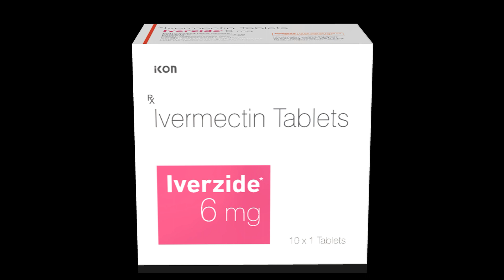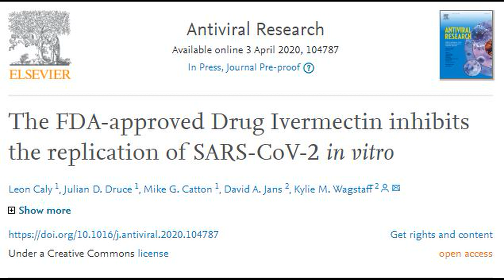IVERMECTIN: Should you take it for COVID-19?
I have mentioned few side effects of Ivermectin. Also bad effects of taking Pet medications.